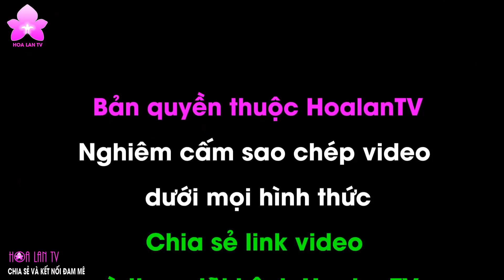Thú chơi Hoàng Thảo THẬP HOA | Chia sẻ của Nông dân 4.0 NGUYỄN NGỌC HÀ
Thú chơi Hoàng Thảo THẬP HOA | Chia sẻ của Nông dân 4.0 NGUYỄN NGỌC HÀ @SanHoaLan @hoalanhanhuong7453